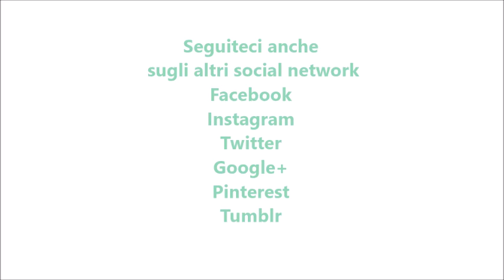Torta soffice all'uva per bimby TM6 TM5 TM31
Ingredienti:
200 g di chicchi di uva bianca tagliati a metà
3 uova
180 g di zucchero
2 bustine di vanillina
130 g di olio di semi di girasole
70 g di latte
un pizzico di sale
300 g di farina di tipo “00”
una bustina di lievito per dolci vanigliato